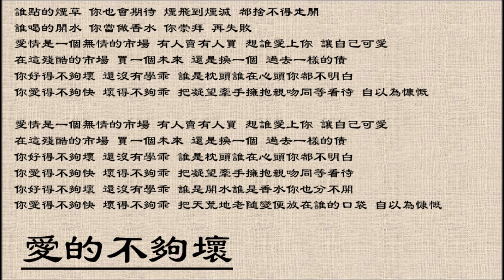张国荣 Leslie Cheung 爱的不够坏